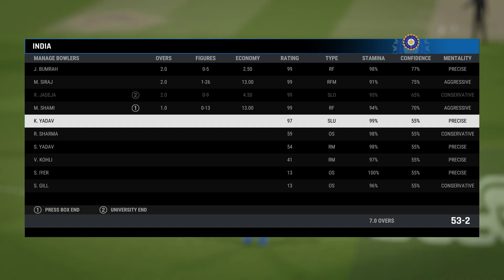India vs South Africa 2023 Cricket World Cup Match Showdown | Og Telugu Gamer | Cricket 24 Gameplay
🏏 Get ready for an epic gaming showdown as we recreate the intense India vs South Africa 2023 Cricket World Cup match in Cricket 24 on Og Telugu Gamer's channel! 🎮 Join us for a thrilling cricket gaming experience as we play through the most awaited matchup of the year.

In this video, we dive into Cricket 24, bringing you high-quality gameplay with realistic graphics and gameplay mechanics. Don't miss the chance to witness our gaming skills as we take on the roles of your favorite cricket stars. Experience the excitement, tension, and drama of the cricket world cup right on your screen.

🔥 Key Features of this video:
✅ India vs South Africa 2023 Cricket World Cup Match Simulation
✅ Cricket 24 Gameplay with Stunning Graphics
✅ In-Depth Commentary and Analysis
✅ Og Telugu Gamer's Signature Gaming Style

India vs South Africa 2023 Cricket World Cup Match
Og Telugu Gamer
Cricket 24 Gameplay
Cricket World Cup Simulation
Cricket Gaming
Cricket Game Commentary
Cricket 24 Graphics
Gaming Showdown
Cricket World Cup Gaming
Og Telugu Gamer Gameplay
Gaming Channel